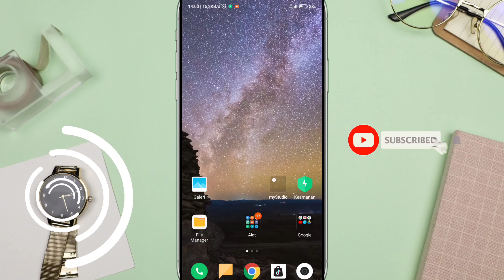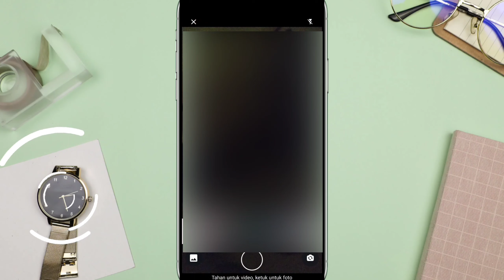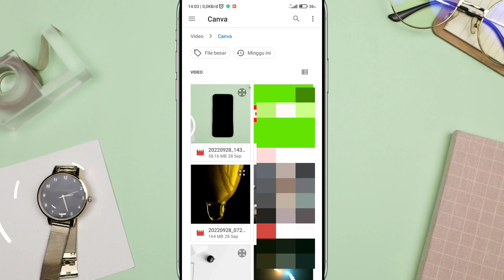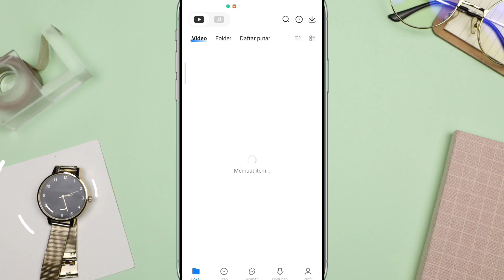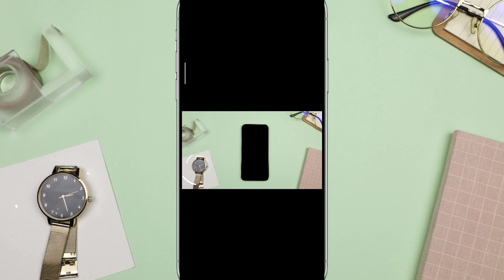Cara Kirim Video ke Whatsapp Tanpa Terpotong (2022) - Tutorial WhatsApp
Cara Kirim Video ke Whatsapp Tanpa Terpotong.

 cara kirim video panjang pakai whatsapp, cara kirim video full di whatsapp, cara kirim video panjang pake whatsapp, cara kirim video di wa tanpa terpotong.